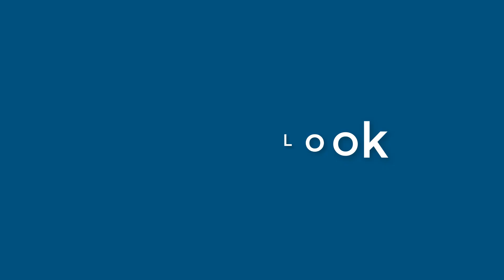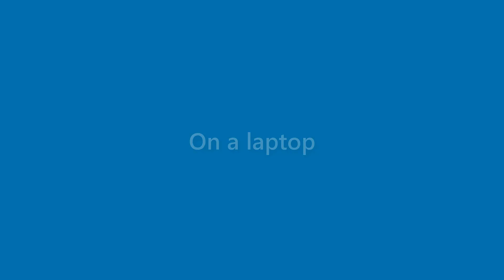Marian Carrillo - appearance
Name Look - Marian Carrillo - appearance. In this video we present "Marian Carrillo" name look and feel in various scenarios.
This video will cover:
How does "Marian Carrillo" look as a personal letterhead?
How does "Marian Carrillo" look on a business card?
How does "Marian Carrillo" look on a computer/laptop screen?
How does "Marian Carrillo" look with different background colors?
How does "Marian Carrillo" look with various fonts?